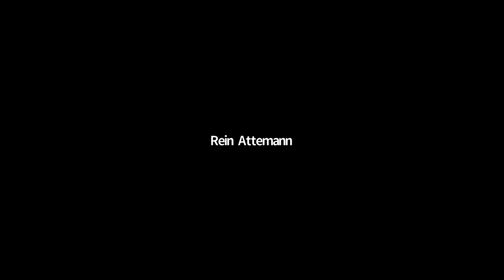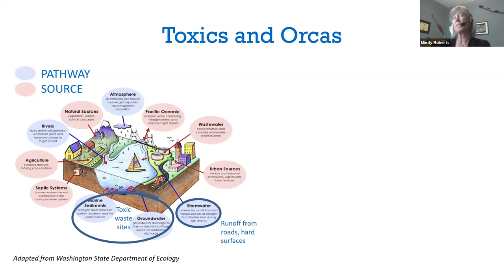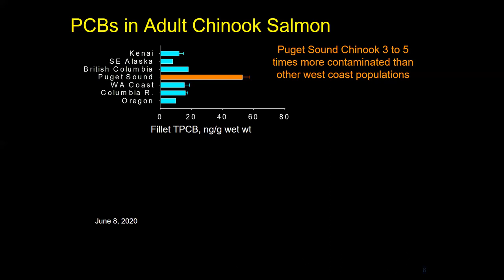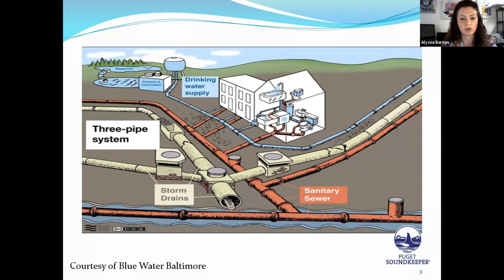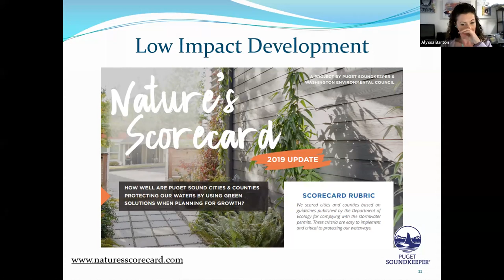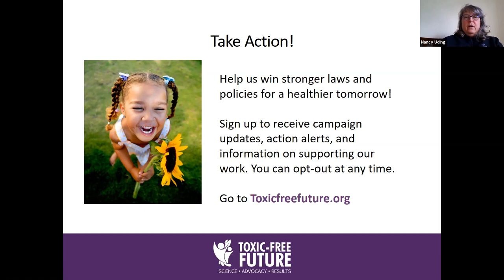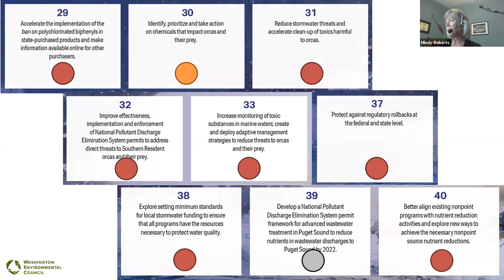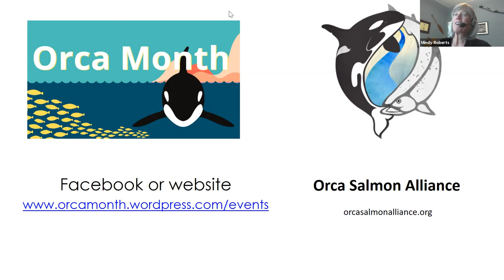Orca Network Orca Month Webinar Series: Our Orcas Live in Toxic Waters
Please join us for a panel discussion about contaminants in Southern Resident orcas and how we can all do our part to reduce toxic pollution.

Speakers include:
Teresa Mongillo - NOAA Fisheries
Alyssa Barton - Puget Soundkeeper
Nancy Uding - Toxic Free Future
Mindy Roberts - Washington Environmental Council